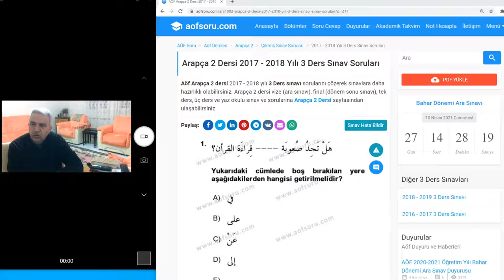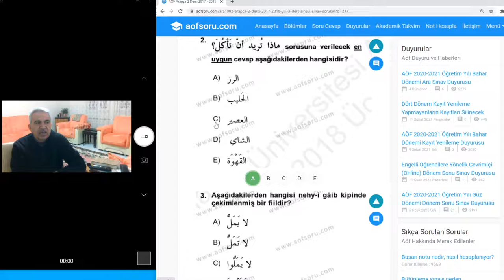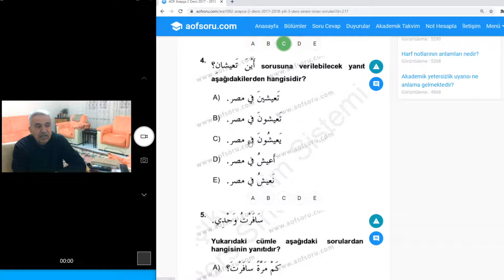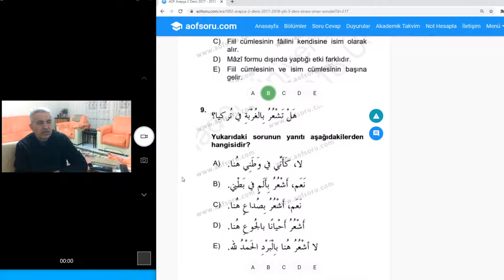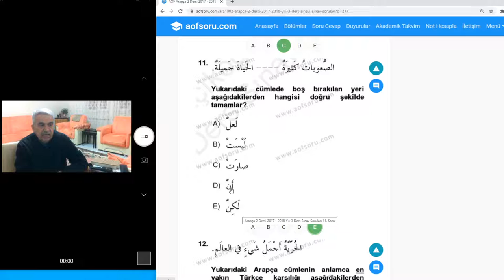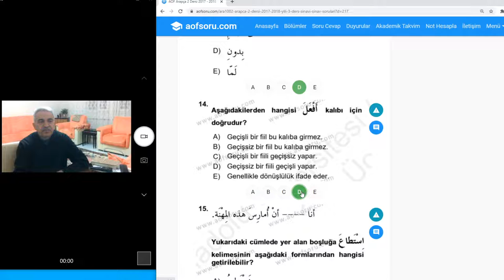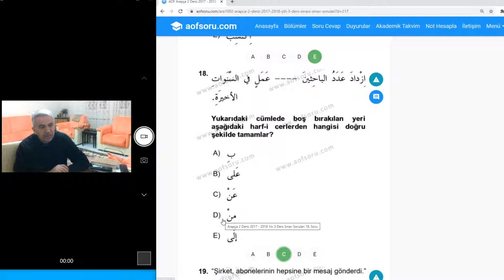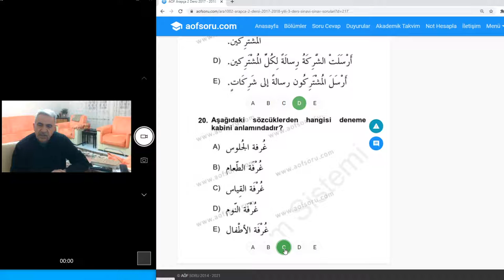Arapça Ön Lisans İlahiyat 2. Sınıf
2017/2018 yılı  Arapça 3.ders sınav sorularının çözümlü anlatımı